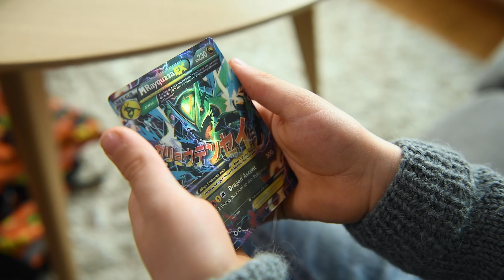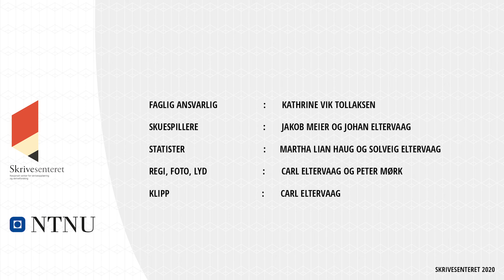Kortfilm som samtale- og skrivestarter på småtrinn